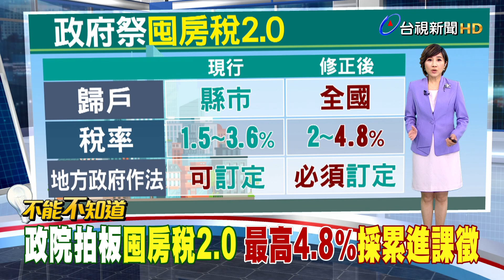暑期打工看過來 3行業時薪破千【發燒話題】-20230706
(00:00)暑假打工！19萬筆職缺新高 驚見「時薪4千元」兼職
(01:47)政院拍板「囤房稅2.0」 最高4.8%採累進課徵
(03:27)「金城武樹」正名「奉茶樹」 鄉公所爭取留名
(05:17)刺針飛彈落海！軍方「水下爆破」 浪花2層樓高